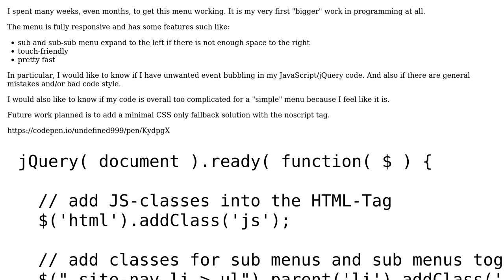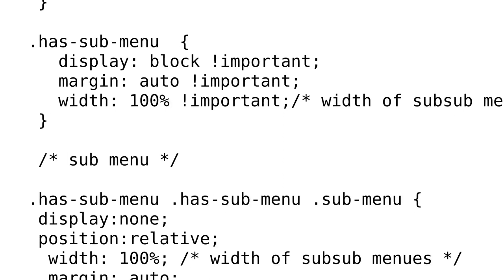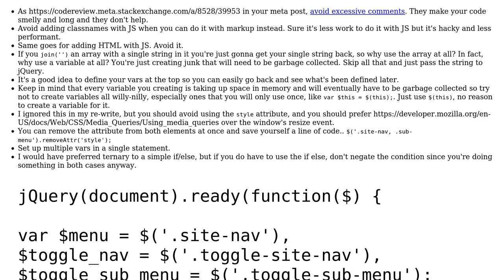fast responsive navigation in CSS & jQuery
With thanks & praise to God, and with thanks to the many people who have made this project possible! | Content (except music & images) licensed under CC BY-SA | Music | Images & others | With thanks to user undefined user I wrestled a bear once. user DFord and the Stack Exchange Network Trademarks are property of their respective owners. You are responsible for your own actions.